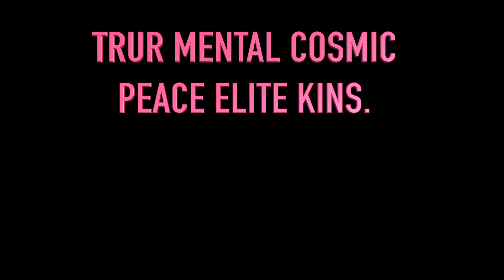Breaking The Spell Of Dr York EX NUWAUPIAN SPEAKS